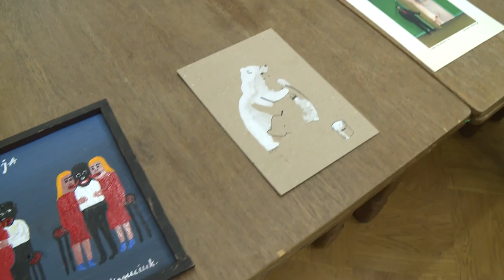LEGNICA. Ekshibicjonista obnażający dekalog wygrał Satyrykon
Miniona sobota przejdzie do historii, jako dzień triumfu rodzimych artystów. Najliczniejsze grono laureatów czterdziestej edycji Satyrykonu stanowią Polacy z Magdą Wosik na czele. Nigdy wcześniej nasi twórcy nie osiągnęli takiego sukcesu podczas tej znanej i renomowanej imprezy. Na 11 regulaminowych nagród, tylko trzy zdobyli obcokrajowcy!